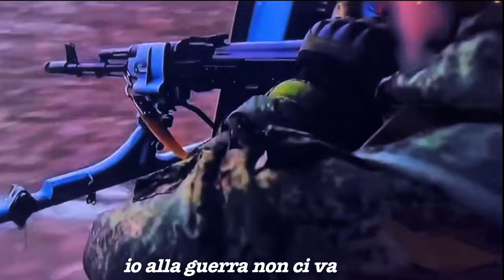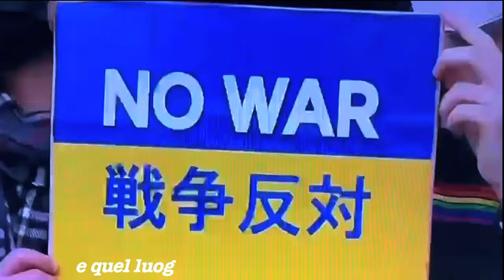Edoardo Bennato - Non c'è tempo per pensare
‘Non c’è tempo per pensare’, insieme ai brani ‘Every day, every night’ e 'L'uomo occidentale' (che da il titolo all'omonimo album) sono le canzoni rilevanti del disco del 2003, contraddistinto da tematiche sociali fortemente connesse: le tensioni tra noi occidentali e l’altra parte del pianeta che si contrappone all’Occidente.
È un brano contro la guerra, che invita a riflettere e pensare con la propria testa per scongiurare conflitti e tensioni evitabili.

TESTO

Tempi di guerre sante e di eroi
che hanno le idee chiare
sanno che la guerra è santa
e non c'è tempo per pensare.

Sanno che con l'inferno e il paradiso
c'è poco da scherzare
e che il vero Dio ha deciso
da che parte stare.

e non c'è tempo per capire
bisogna credere e obbedire
e qui c'è il bene e qui c'è il male.

Io alla guerra non ci vado
questo è fuori discussione
io che da bambino ero rinnegato
e un disertore.

Ma quel che è peggio ho disertato
cori e manifestazioni
e quel luogo comune
che separa cattivi e buoni.

c'è tempo solo per scandire
gli stessi slogans tutti insieme
slogans al posto delle idee...